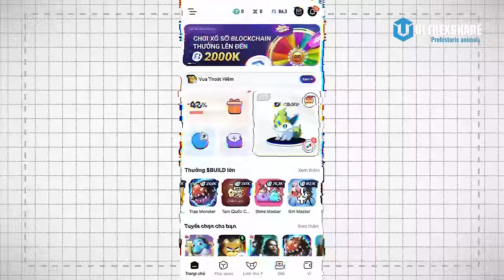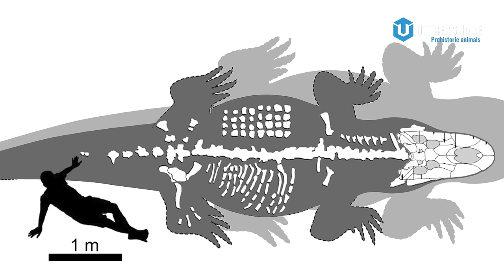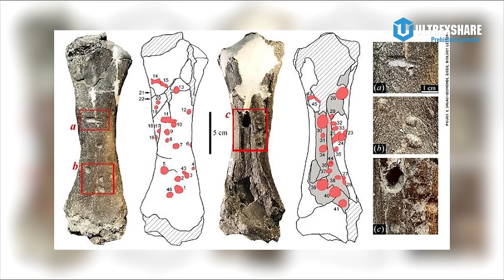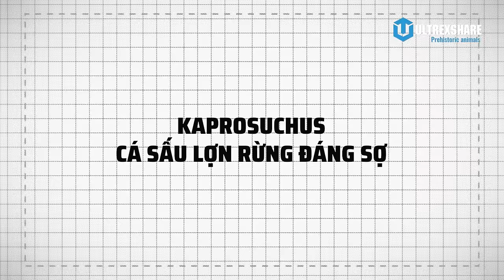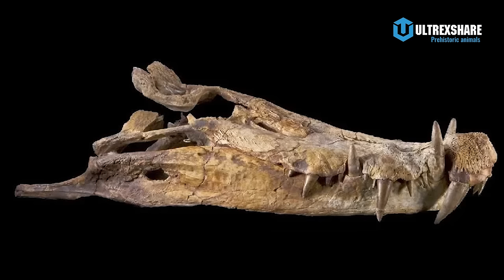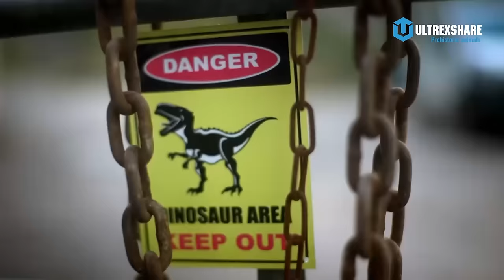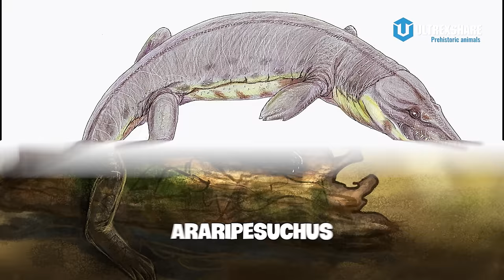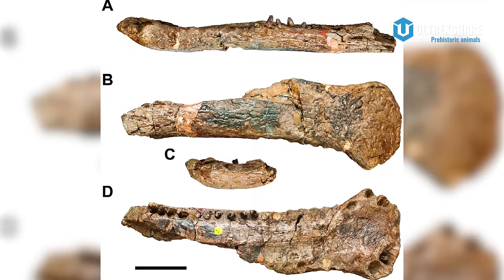TỨ ĐẠI NGẠC NGƯ HUNG TỢN THỜI TIỀN SỬ | BUFFET KHỦNG LONG MỖI NGÀY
Nhập mã mời để nhận thẻ cào 1 lít: "UL9ST23
Gifcode: ultrexshare

✪ Kênh Youtube trực thuộc hệ thống Ultrex Media!